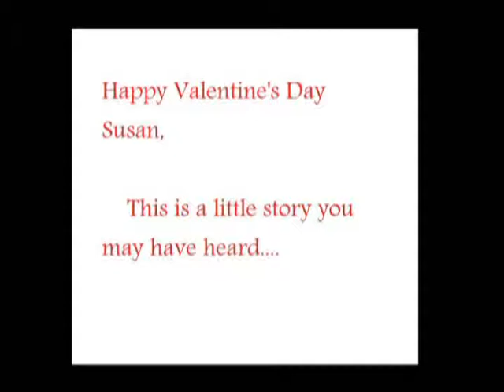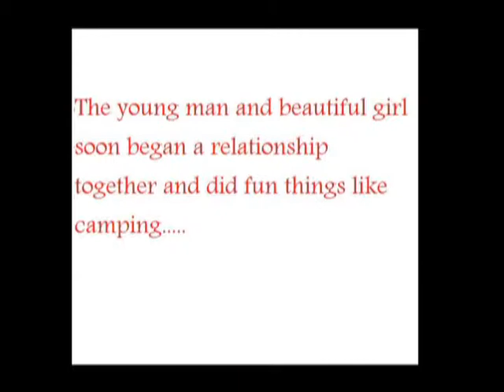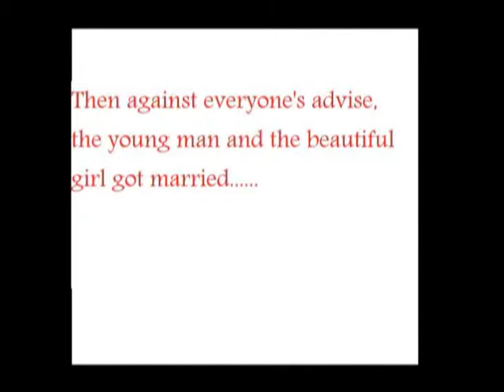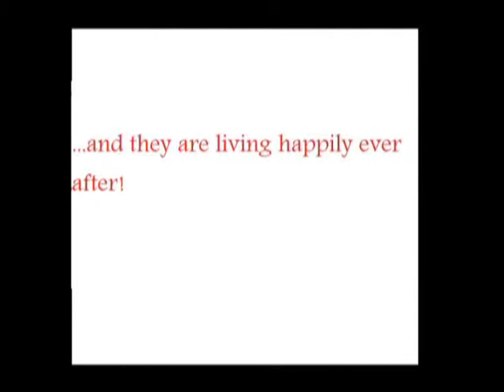Valentine's Day 2009 Scott and Susans Story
Scott and I have a 1
$10 limit on Valentines Day gifts...a tradition we've always had...the more creative and thoughtful, the better...he definately beat me this year with this video he made for me...Our Story...and I am so lucky to have him :)